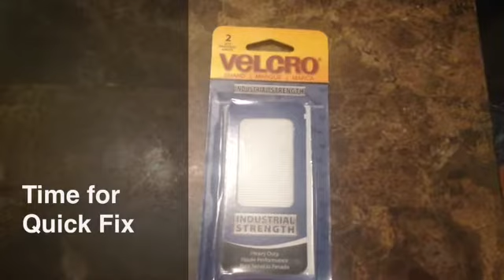027 Loose Sun Visor - fgaspar